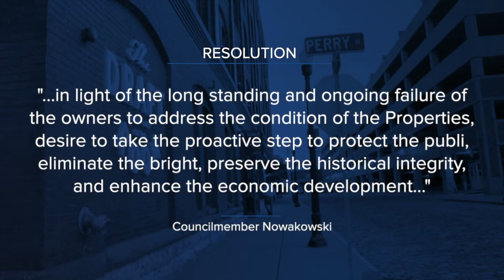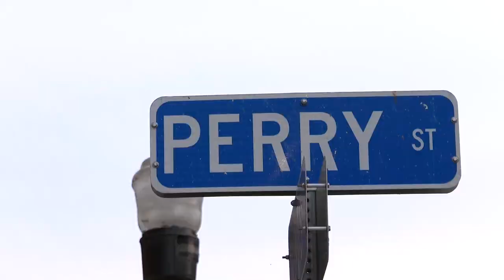City leaders plan to take over old properties Cobblestone District